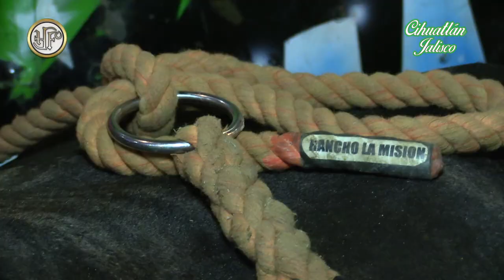Rancho La Misión en Cihuatlán Jalisco 5 Mayo 2016